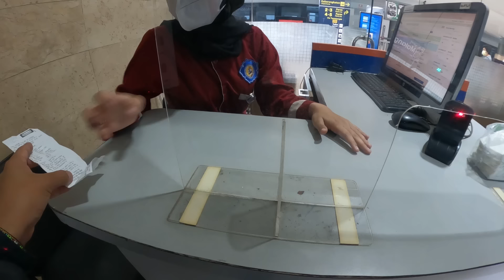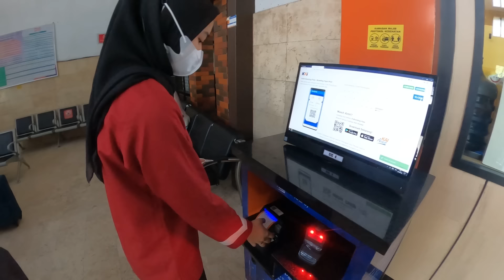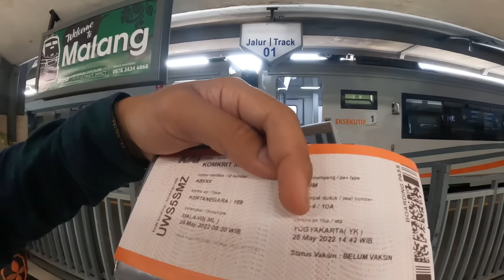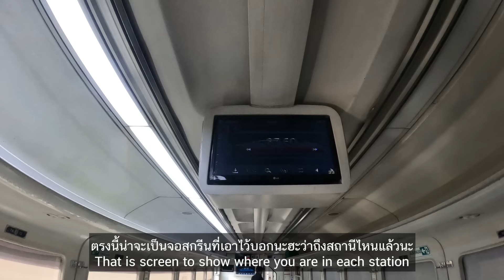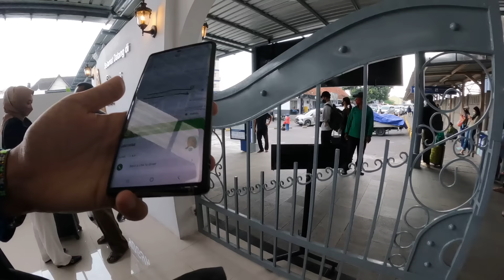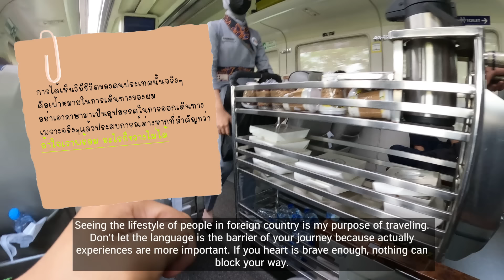🇮🇩 EP.10 รีวิวขึ้นรถไฟอินโดนีเซียครั้งแรก | Review Indonesia train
This video provides 👇👇
- English subtitles 🇺🇸
- Thai subtitles 🇹🇭

อีพีนี้ขึ้นรถไฟย้ายเมืองครั้งแรก หลังจากเดินทางมาเมืองมาลังเพื่อไปภูเขาไฟโบรโม่ แต่เช้านี้จะย้ายเมืองไปยอกยาการ์ตา Yogyakarta ผมเลยแวะไปเดินเที่ยวหมู่บ้านสีสันใกล้ๆกับสถานีรถไฟก่อน

รถไฟอินโดนีเซียค่อนข้างใหม่และทันสมัยสุดๆ เกินคาดมากๆ เพราะแอร์ก็เย็น ชานชาลาภายในสถานีรถไฟก็สะอาดสะอ้าน เบาะนั่งกว้างขวางสบาย แต่ราคาค่อนข้างแพง